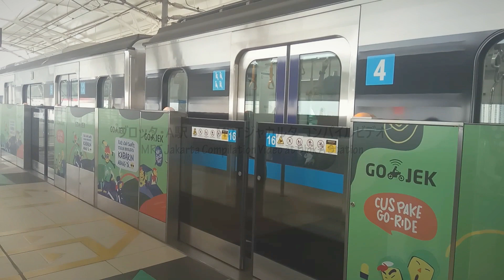Kompilasi MRT Jakarta di Stasiun Blok A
Diambil pada: 2019/06/10

Kompilasi kedatanagn dan keberangkatan MRT Jakarta di Stasiun MRT Blok A

MRTジャカルタ ブロック・A駅コンパイルビデオ 「ジャカルタ 電車」

MRT Jakarta Compilation at Blok A Station | Indonesian Railway Video

Editing Software: Adobe Photoshop CS6, VideoPad